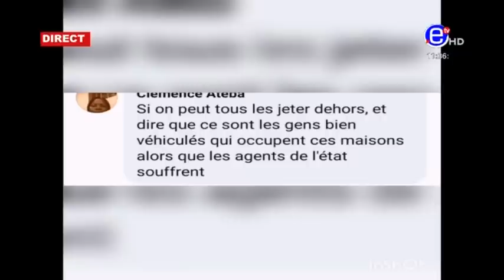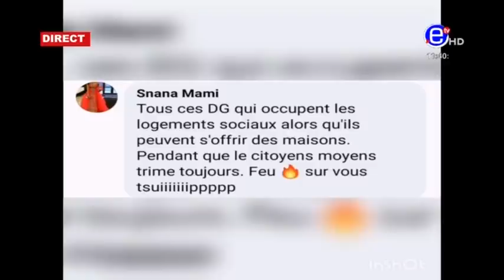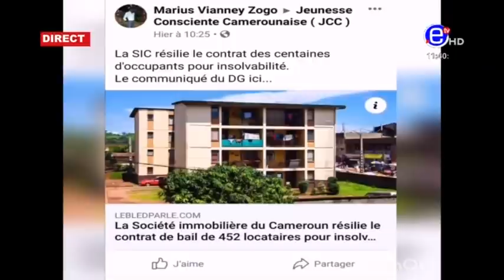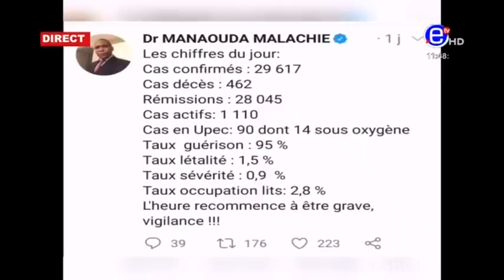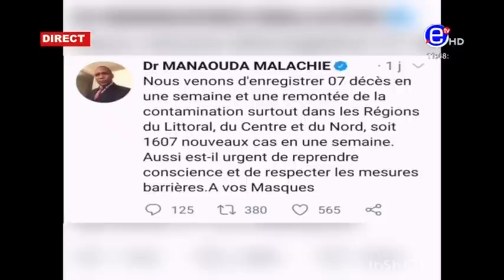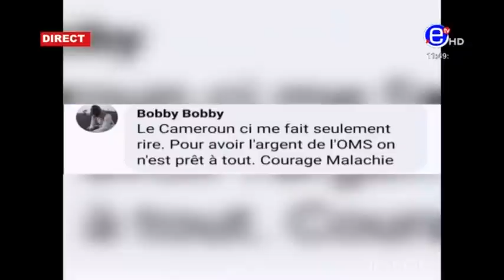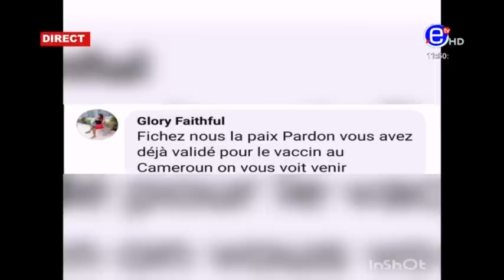10 12 LE ZÉNITH DU LUNDI 25 JANVIER 2021, ÉQUINOXE TV